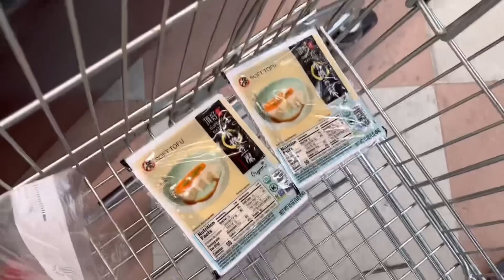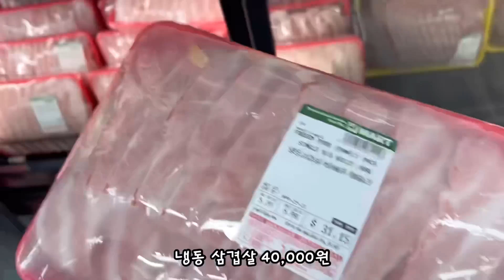￼🇺🇸미국학교 도시락 만들기/장보고,저녁준비하고,가족식사하면 하루가 끝나는 미국일상 브이로그/Korean mom’s cooking/living in Philadelphia